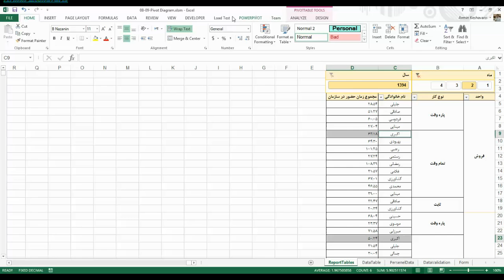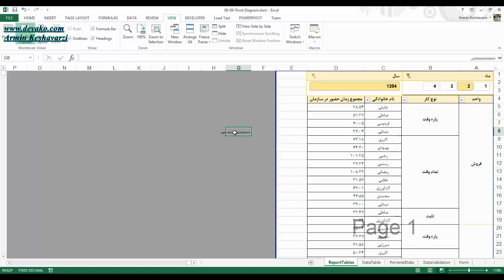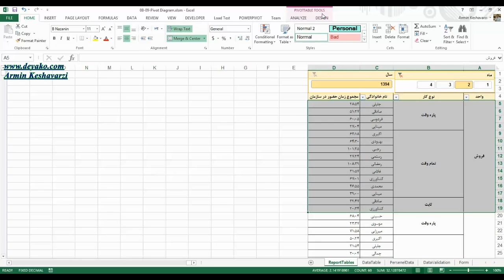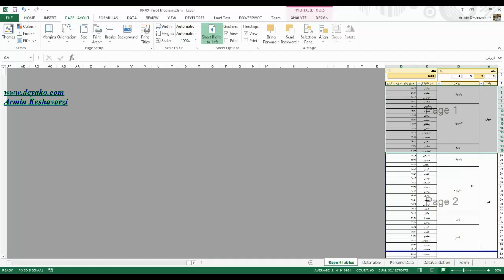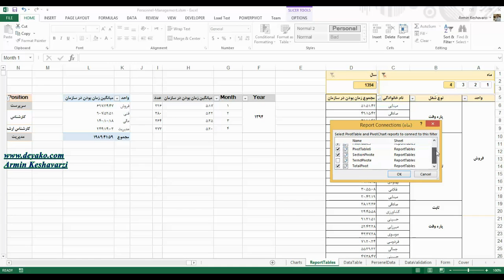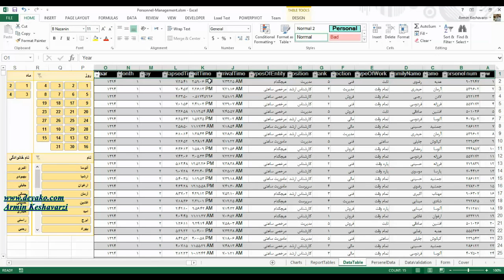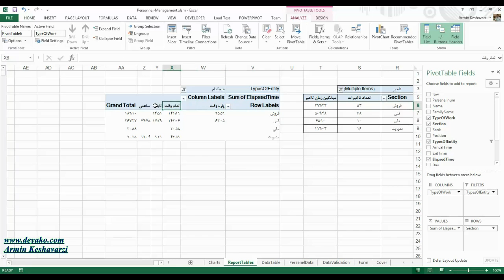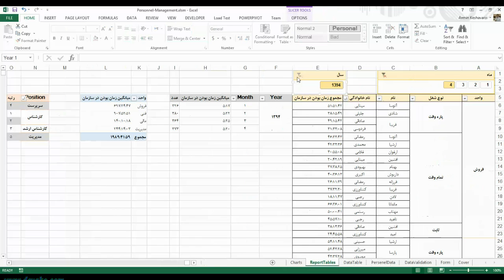08-09- جداول پاشنه ای - Pivot Table - بخش دوم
برای دانلود فیلم به وب سایت ما مراجعه کنید (بخش دوم)
Pivot Table Part2
جداول جرخشی (محوری) در اکسل

در این فیلم سعی شده تا مبحث بسیار کاربردی جداول چرخشی (Pivot Table) که برای گزارش گیری بسیار مفید هستند در اکسل به طور کامل تشریح شود.